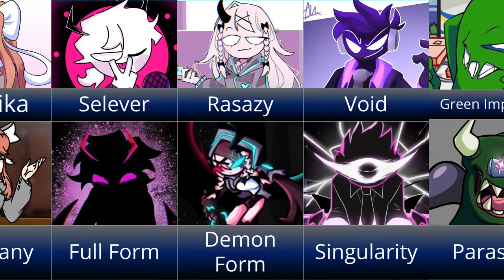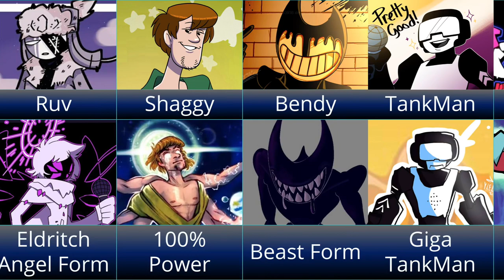FNF Comparison Final Form Characters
Hi!  I made Comparison Video on FNF!  I used the app Show on Mobile.

What do you think about the Comparison Video, Everyone?  It’s pretty cool, Right?